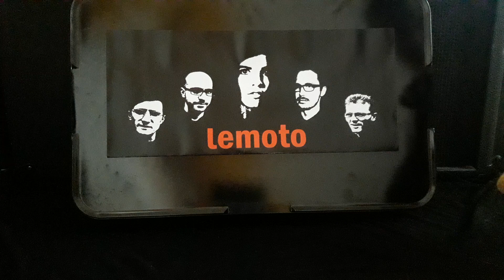Max und Alfons über lemoto beim Wudzdog Open Air 2019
Am Freitag den 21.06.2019 spielen wir auf dem Wudzdog Open Air von 15:45-17:15 auf der Main Stage zusammen mit Nazareth als Headliner!!!